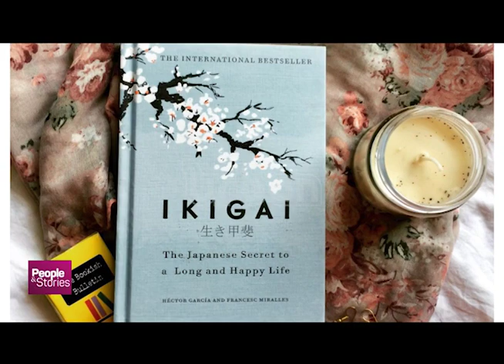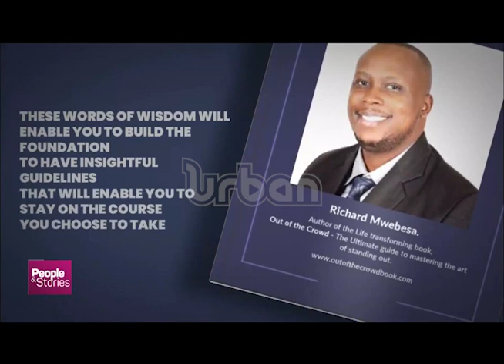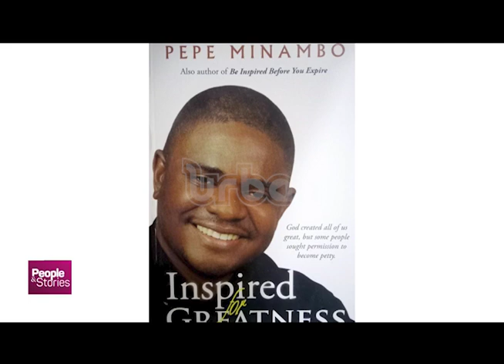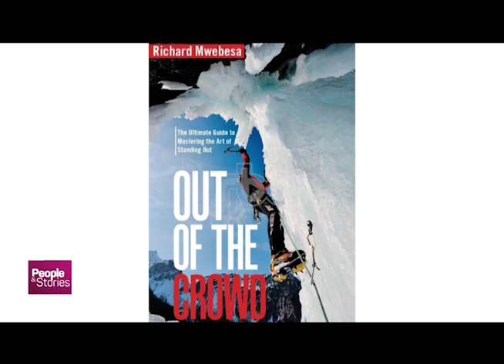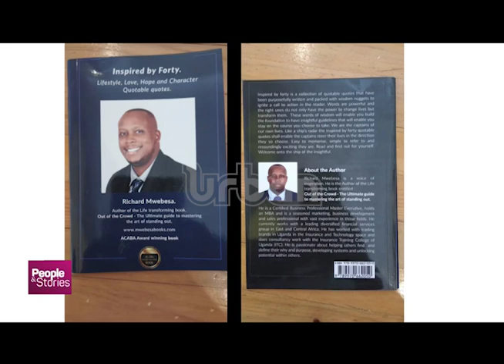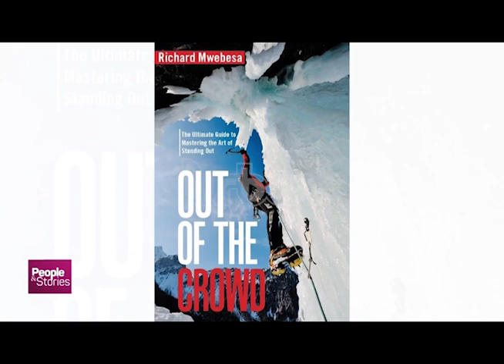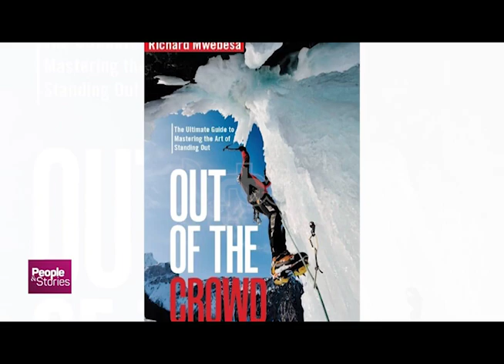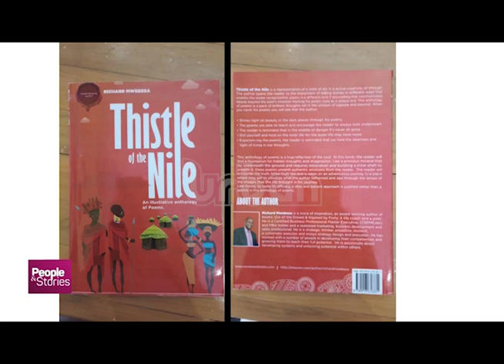People And Stories - Richard Mwebesa